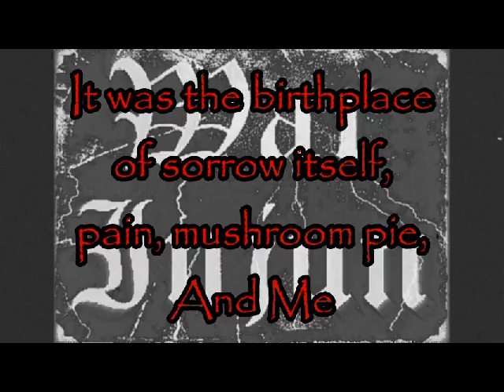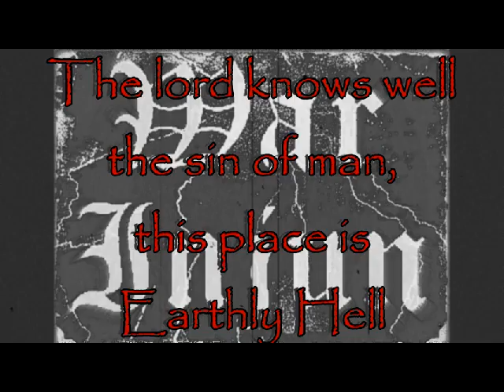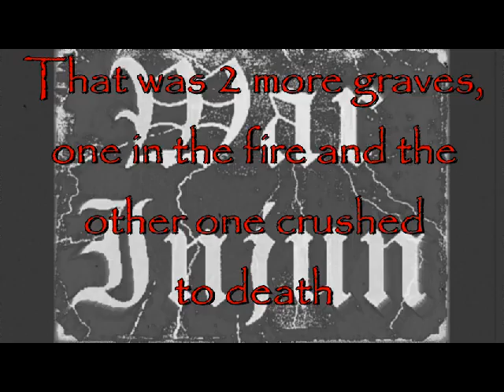WAR INJUN PATIENCE AND A SHOVEL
Video: Kathy Reeves